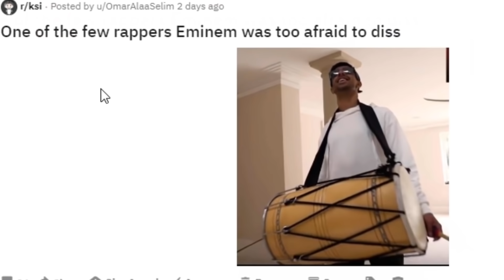KSI reacts to Vik's disstrack